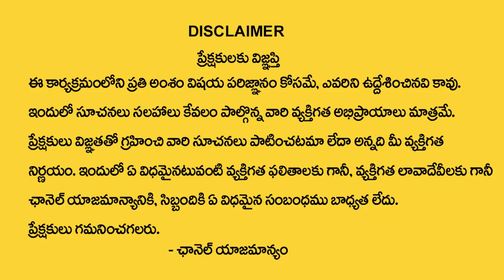Sai Sharma Dattaananda : 41 గురువారాలు పసుపుతో ఇలా చేయండి చాలు ? | Dharma Sandhehalu | My Destiny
Watch : Sai Sharma Dattaananda : 41 గురువారాలు పసుపుతో ఇలా చేయండి చాలు ? | Dharma Sandhehalu | My Destiny